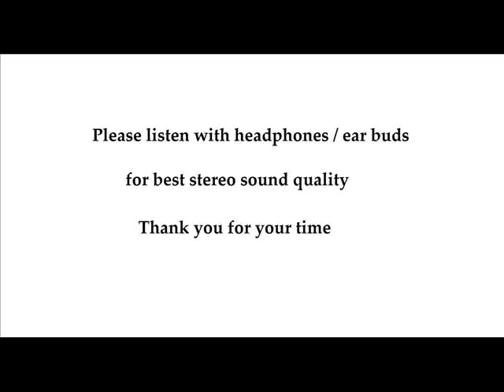The Promise You Made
Last one from the X Project